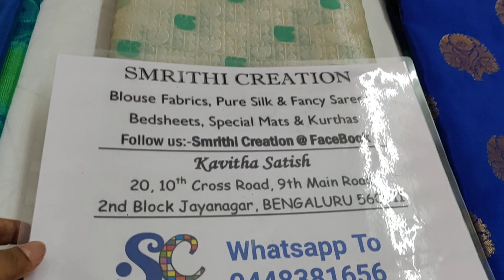Tanchoi Sarees Rs 1540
💪 Hand Stock
💰 Rs 1540
🌟 Tanchoi sarees